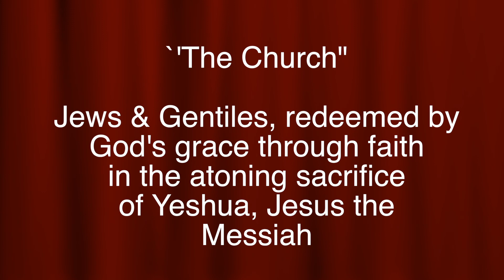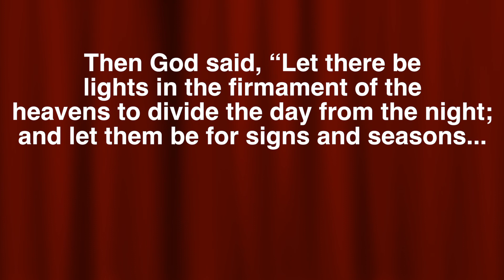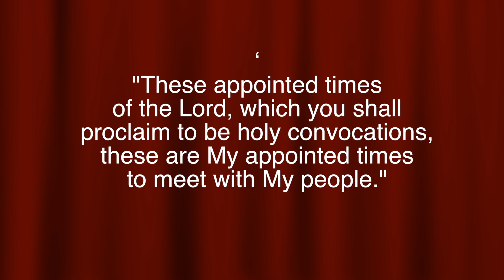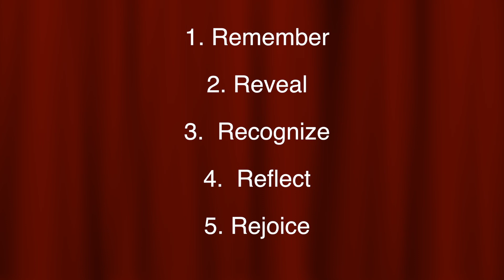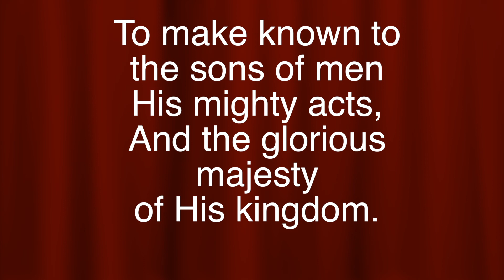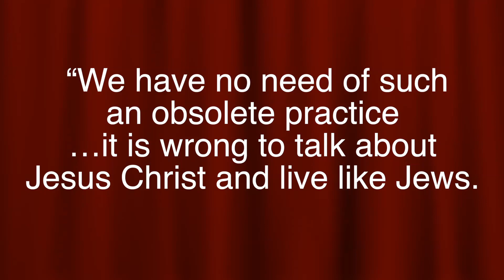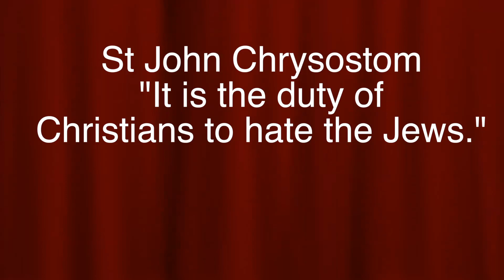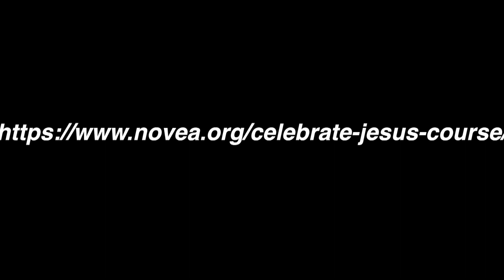Celebrating as the One New Man Part 2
As the one new man, we can celebrate the feasts of the Lord by putting the new wine into new wine-skins!